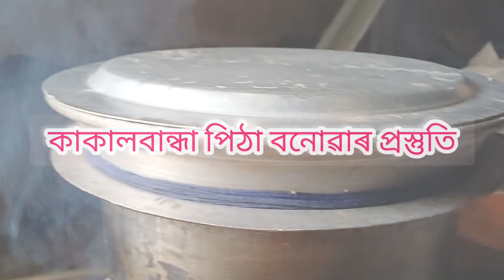Assamesvlog# বহুদিনৰ মুৰত কাকালবান্ধা পিঠাৰ সতে... Traditional food/ থলুৱা পৰম্পৰাগত পিঠা🙏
Assamesvlog/ বহুদিনৰ মুৰত🙏